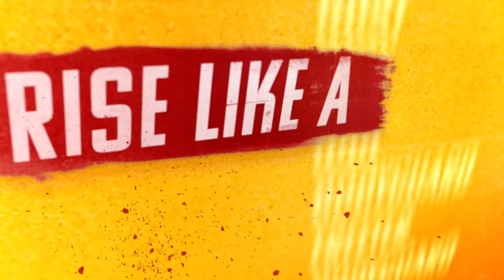Yakuza: Like a Dragon -- Gameplay Trailer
Yakuza: Like a Dragon introduces a new main protagonist for the first time since the series' inception over a decade ago - Ichiban Kasuga, a low-level yakuza member looking to prove his self-worth, and follows him and his motley crew of unlikely allies as they attempt to rise from rags to riches in this modern human drama.